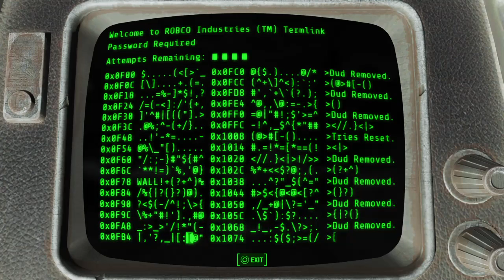Fallout 4 lvl 29 super duper mart